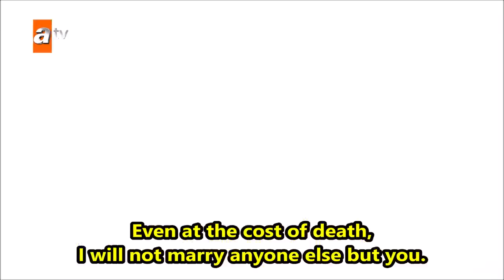Kurulus Osman Episode 167 Trailer with English Subtitles#KurulusOsman